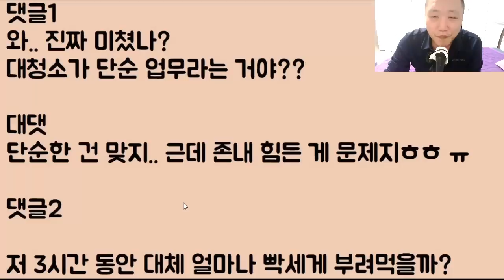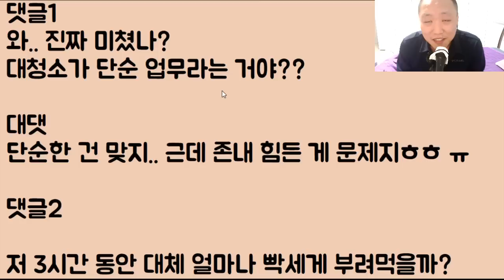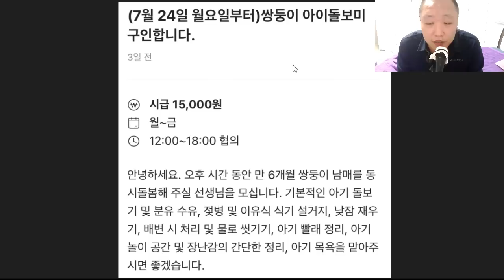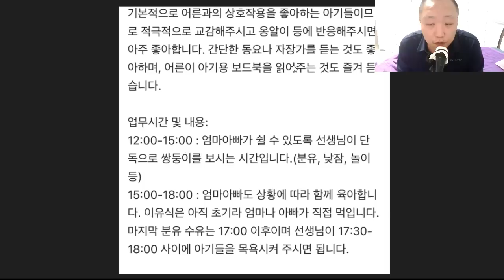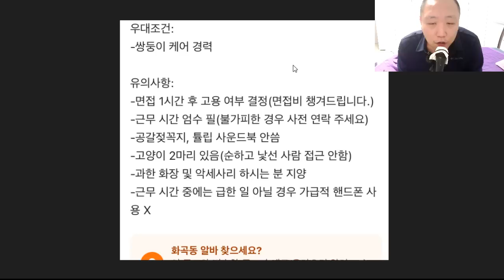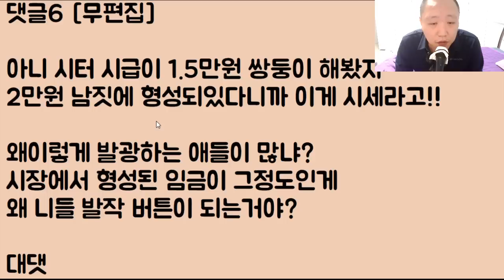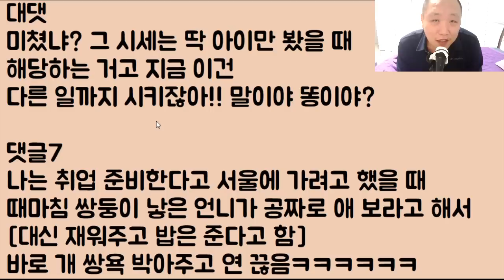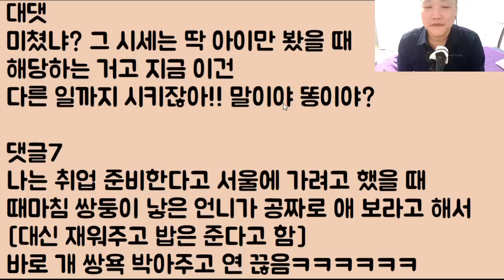[이런 무친?ㄷㄷ] 설거지, 집안일.. 대청소 포함 쌍둥이들 대신 키워주면 제가 시급 9천 원을 드리겠습니다~ 아니 쌍둥이는 15,000원!! 얼씨구 이 여자도 완전히 미쳤구만?ㅋ